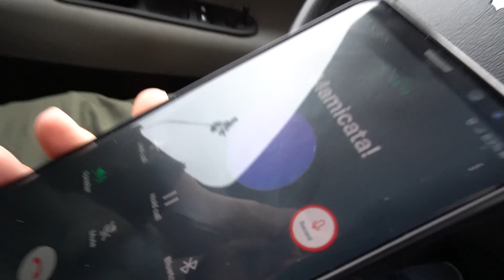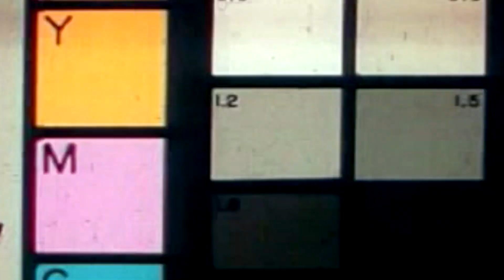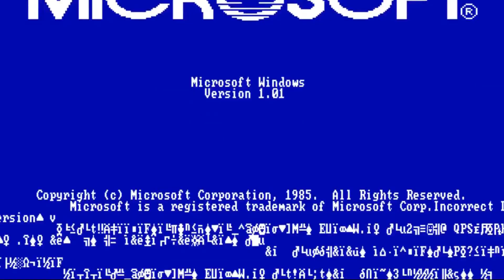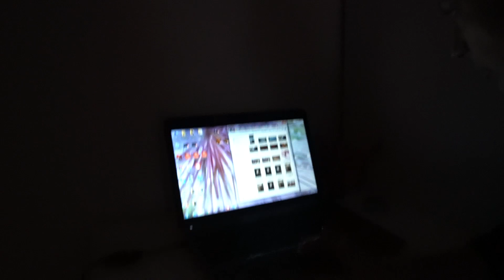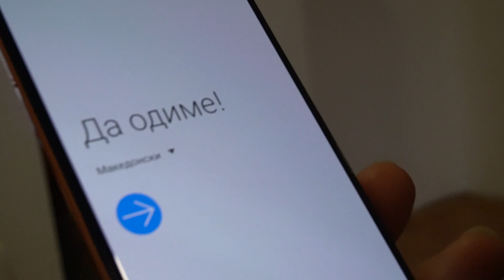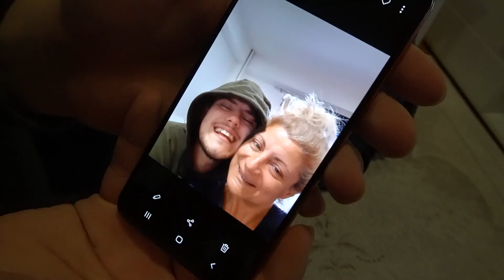Ѝ КУПИВ НОВ ТЕЛЕФОН НА МАМА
среќен 8-ми март датиеам.